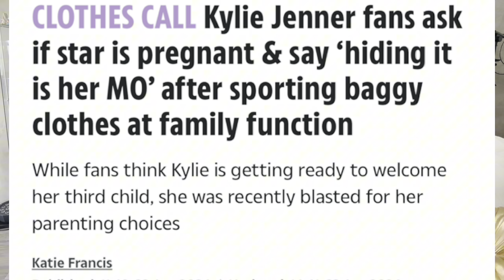Kylie Jenner HIDING PREGNANCY?! (Fans CALLED IT)!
Kylie Jenner Kardashians

AMAZON WISHLIST 🫶💕